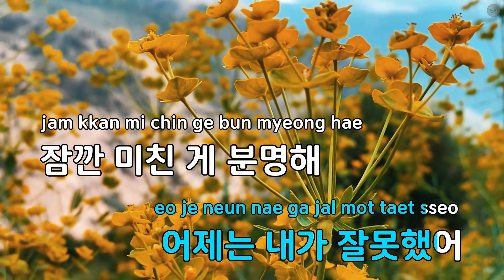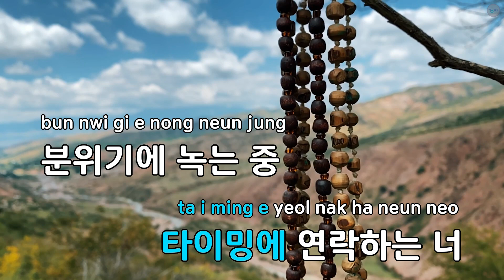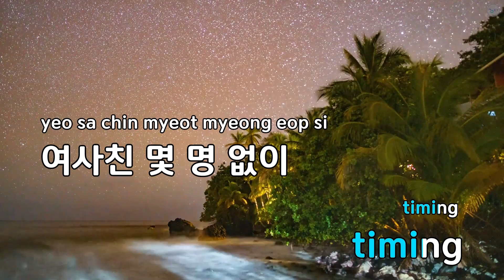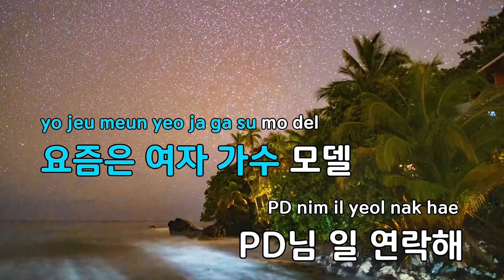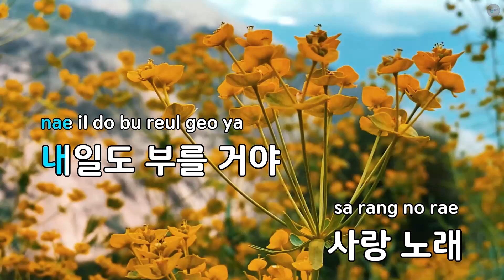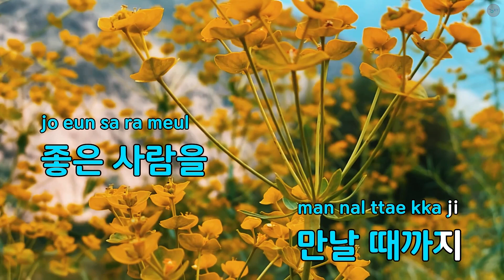갑분사 (Feat.한요한,장석훈) - Verbal Jint (KY.93942) / KY KARAOKE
"★ 곡 정보 ★
번호 : 93942
제목 : 갑분사 (Feat.한요한,장석훈)
가수 : Verbal Jint
작사가 : Verbal Jint,한...
작곡가 : Verbal Jint

Copyrightⓒkeumyoung